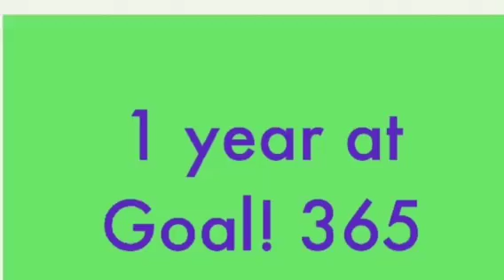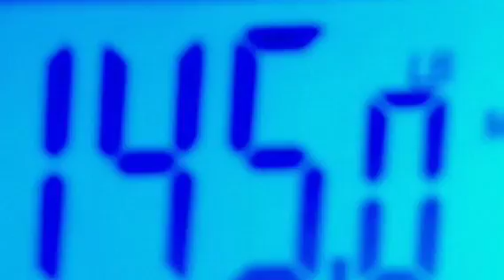ONE YEAR AT GOAL! Maintained for one year! Pics at the end!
It has been a crazy year! Love you all!
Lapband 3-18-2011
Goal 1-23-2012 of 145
Current Weight 140.2 01/23/2013
1 year maintained!!